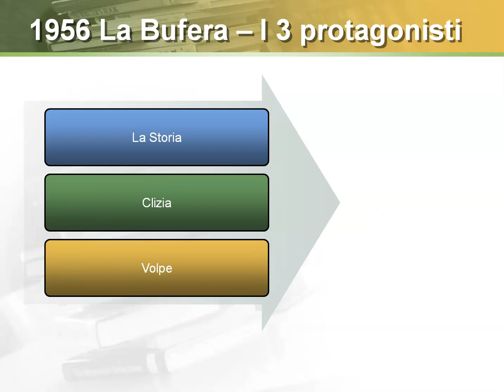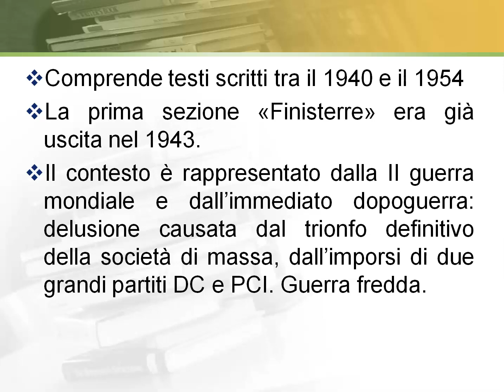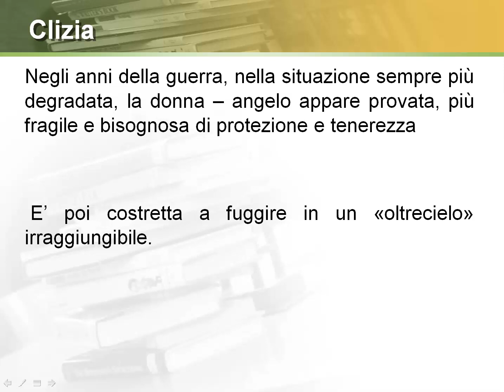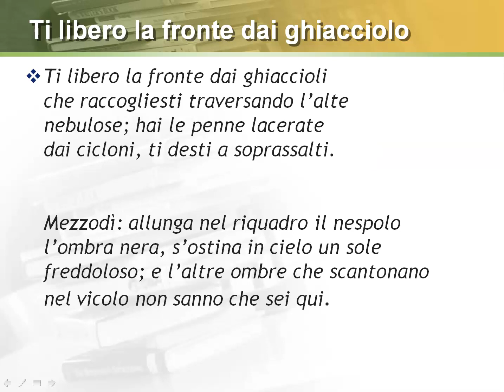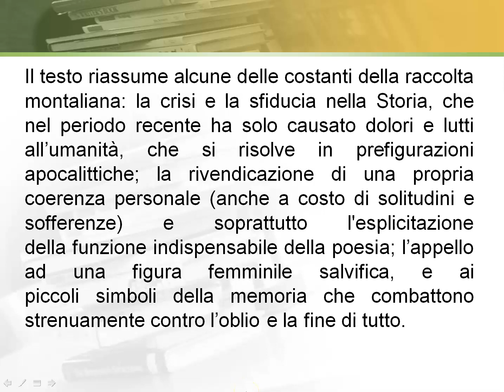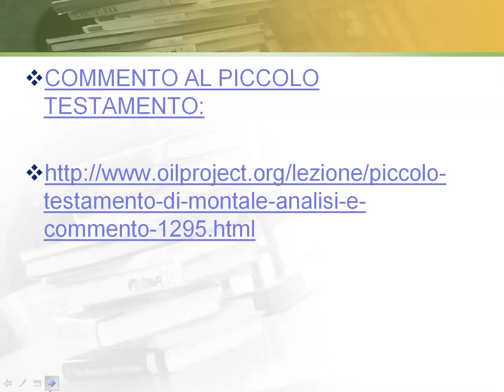Montale 5 La bufera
Montale: La bufera: temi, lingua e stile. Analisi e commento di:  "Ti libero la fronte dai ghiaccioli". "Piccolo testamento".
Parte della presentazione power point che fa da sfondo alla lezione è stata reperita sul web al e realizzata a cura del prof. Marco Migliardi.